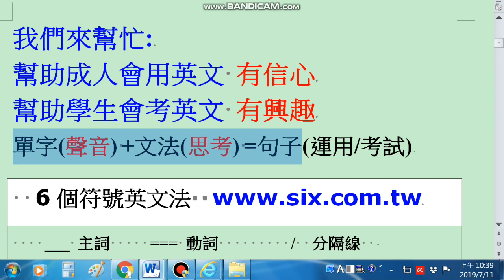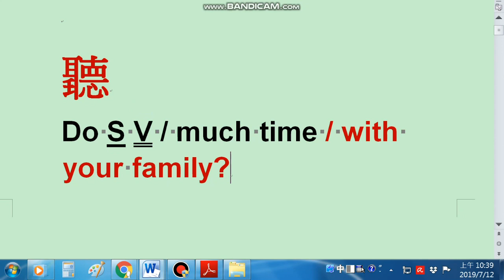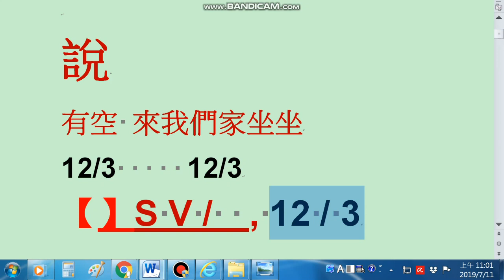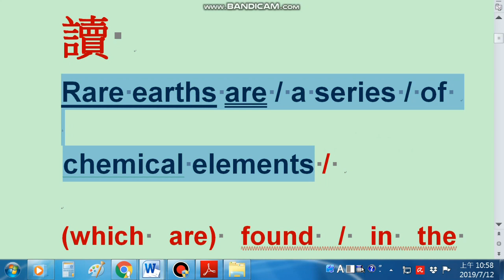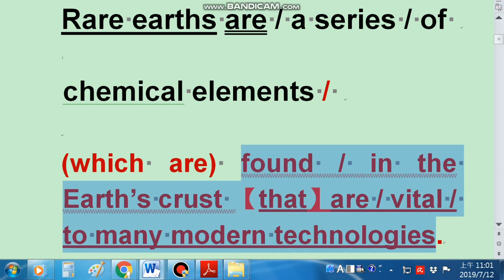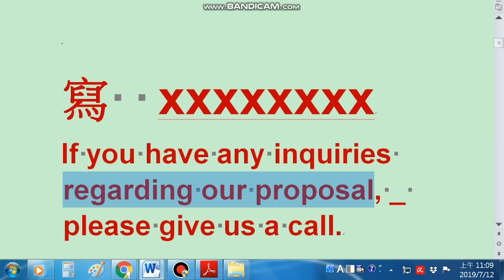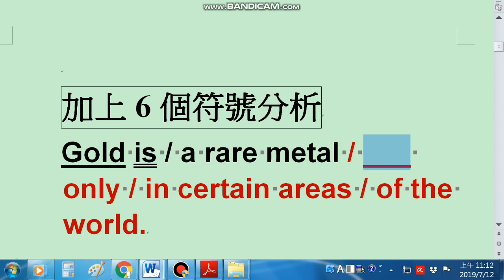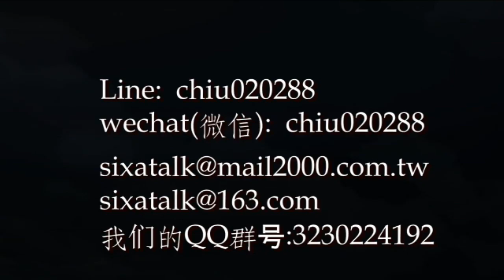眼前只要有12/3+4 英文聽說讀寫考 就能搞定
有急迫性的朋友，請參加“面授”；

6個符號學英文  學記用/考同步
四大學習步驟與保證:
1.一口字正腔圓,有韻律的發音與朗誦
2.六個觀念(符號)貫通全部文法結構,英文一看,就懂就記住
3.中文變英文,流利正確說出來
4.單字拆解與增加 mar/ve/lous (神奇的)

學英文的步驟1:
4套實力建立函授(自學教材+MP3)課程
6套單項運用套書(自學教材+MP3)課程
1個網路會員專區練習(運用/考試)
6組考試準備套書(自學教材+MP3)課程

line: chiu020288
我們的line群: 6個符號英文

wechat(微信): chiu020288
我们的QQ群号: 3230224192